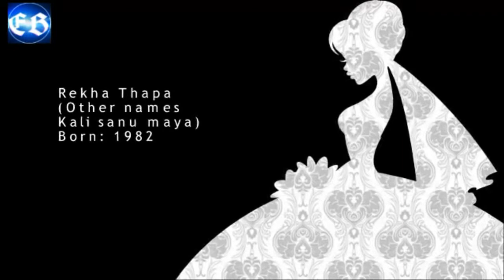Real Age Of Nepali Actors and Actresses 2017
Some people make a very strong impression on others that they remain in people’s heart for ever. There are some such celebrities in Nepalese movie industry who are famous for their versatility and charismatic personality.